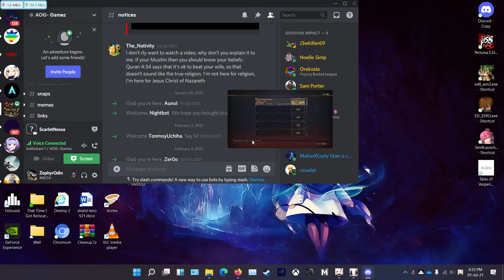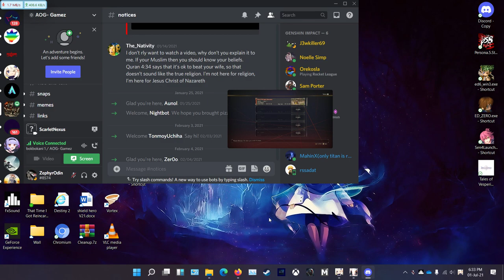Scarlet Nexus part 002